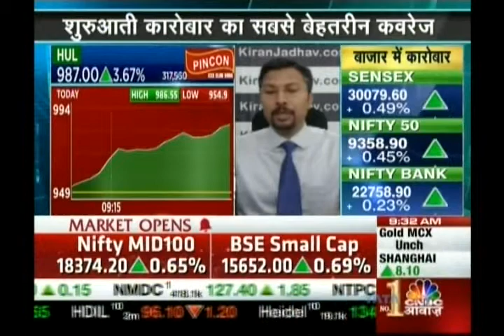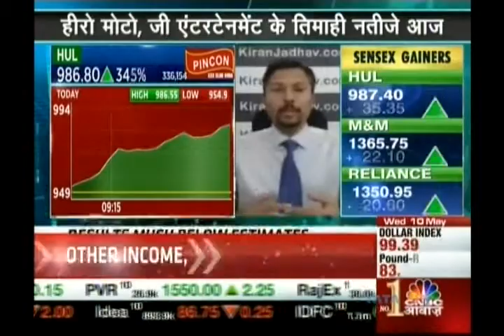Kiran Jadhav, Technical Analyst, KiranJadhav.com on CNBC Awaaz on 10th May 2017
Kiran Jadhav, Technical Analyst, KiranJadhav.com giving his view on HUL.